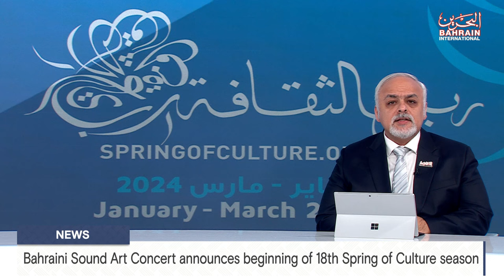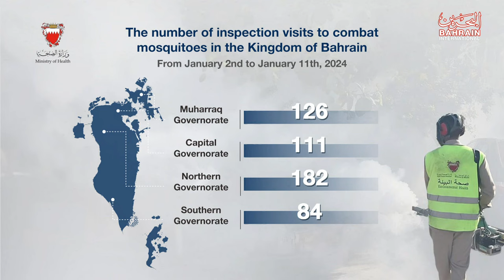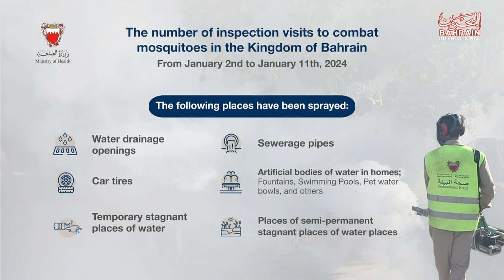BAHRAIN NEWS CENTER : ENGLISH NEWS 12-01-2024